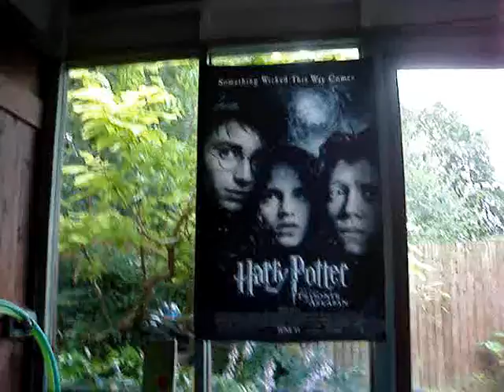The Deathly Hallows Experience (Part 6)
What happened when we got home and stayed up all night reading. WE HAD OUR COPIES!! *squee*

Filmed from 18th-22nd July 2007.